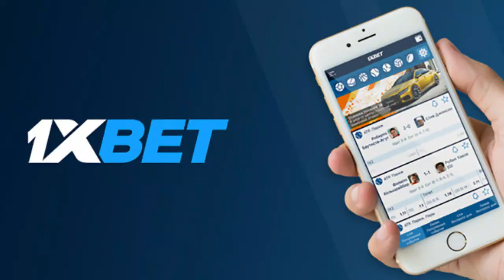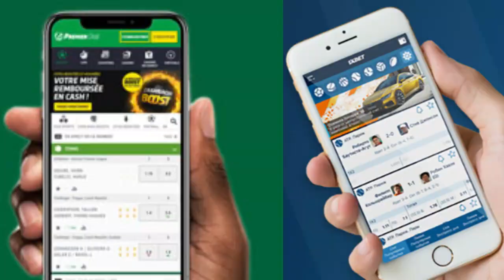🔴Alerte: Pari foot, Premier Bet et 1Xbet « un cancer » pour les jeunes Sénégalais